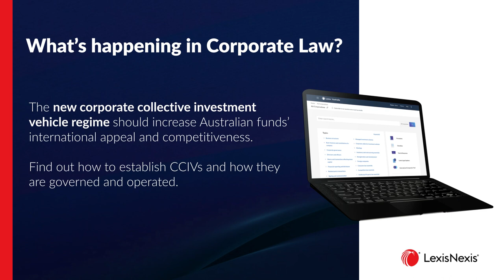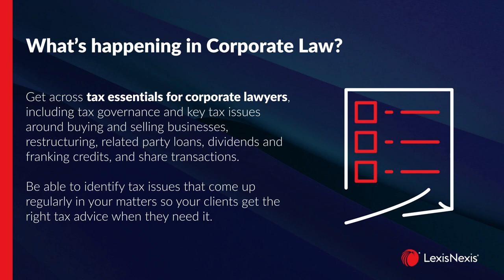What is happening in Practical Guidance Corporations?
What's in store for corporate lawyers for the rest of 2023? Stay on top of current issues like ESG and cybersecurity, the new corporate collective investment vehicle regime, and tax essentials. Listen to Michelle Wibisono talk about exciting new content coming your way in Practical Guidance Corporations.